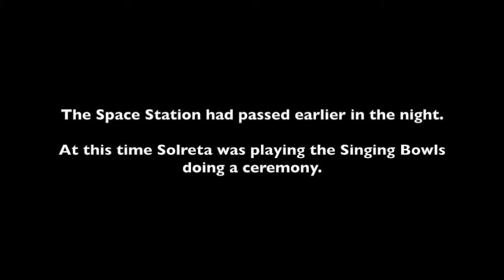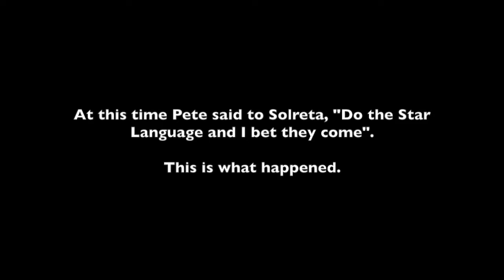UFOs over Melbourne Australia October 29th 2016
UFOs over Melbourne  Aus October 29th 2016